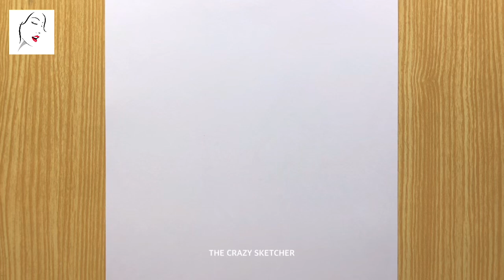A Boy with Mask Sketch for beginners | How to Draw a Boy | boy hair drawing | The Crazy Sketcher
► Used things
1.Pencil Name :  9B ( MONO ART DRAWING PENCIL )

2. Cotton Buds

كيفية رسم فتاة
लड़की ड्राइंग

Cover Topic :
A Boy with Mask Sketch for beginners,
boy hair drawing,
how to draw a boy for kids,
लड़की ड्राइंग
رسم فتاة,كيفية رسم فتاة
Drawing Tutorial
How to draw a boy
draw boy
A girl with beautiful hair
beautiful hair